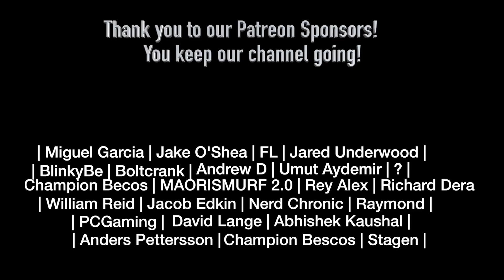JBA: Diamond is Unbreakable Pt 4 Ep 22 - Yoshikage Kira Just Wants to Live Quietly, Part 2 REACTION